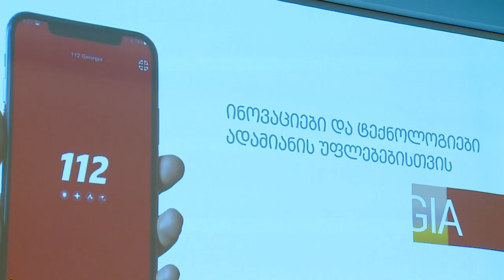112- მა განახლებული მობილური აპლიკაცია და ვიდეორგოლი წარადგინა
For English scroll down 👇

შინაგან საქმეთა სამინისტროს საზოგადოებრივი უსაფრთხოების მართვის ცენტრმა „112“-მა, გაეროს მოსახლეობის ფონდის (UNFPA) საქართველოს ოფისთან თანამშრომლობით, განახლებული მობილური აპლიკაცია და ვიდეორგოლი წარადგინა.

Public Security Command Center "112" of the Ministry of Internal Affairs, in cooperation with the Georgia Office of the United Nations Population Fund (UNFPA), presented an updated mobile application 112 and a video clip.